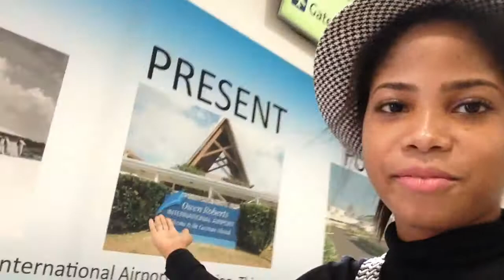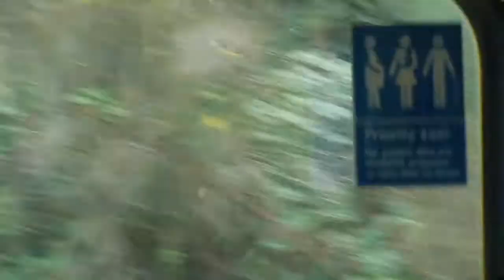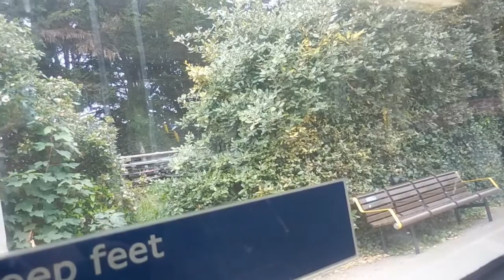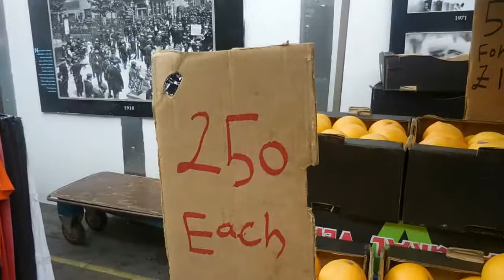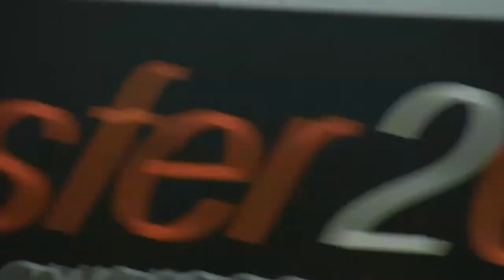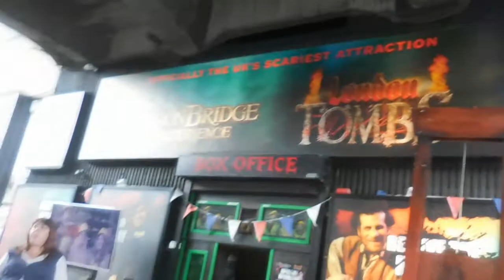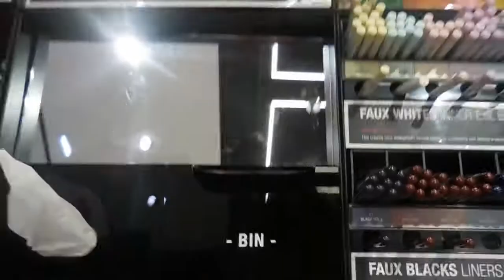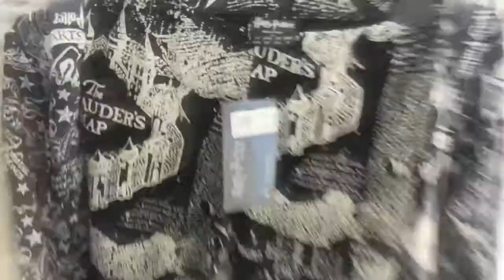Goodbye Cayman, Hello London - UK Vlogs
My last day in Cayman and my first day in London, I wasn't jet lag. I made my aunt take me immediately to the mall. My flight to london actually wasn't very eventful but it has been awesome since I got here and my aunt laughed at me when I fell on the train. I hope you enjoy this second vlog even though I know that it is a few days late. I will not be doing daily vlogs but hopefully I will be able to upload two to three a week.